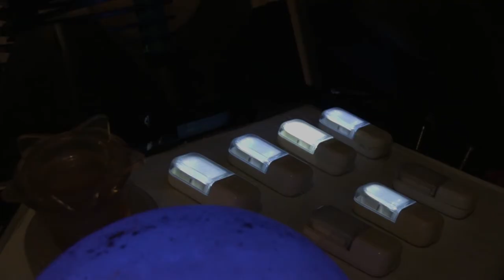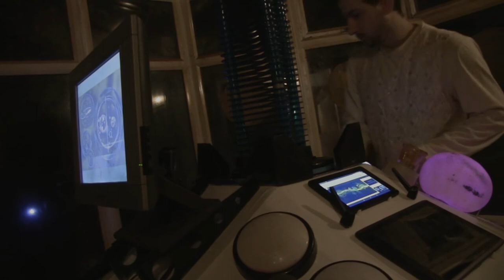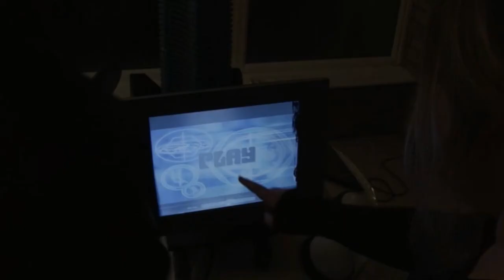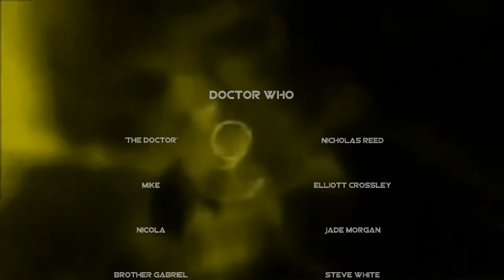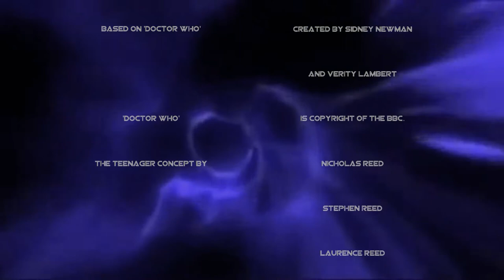Doctor Who: Curse of the Teenage Doctor - Before the Prime [Short Film] (2017)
Watch the thirteen minute short film prequel to both Doctor Who: The Prime Doctor and the Teenage Doctor sequel series, Doctor Who: Curse of the Teenage Doctor.

Following the events of the Teenage Doctor, the man once known as the Doctor as become lost after discovering the truth about his forgotten past.

Starring: Nicholas Reed, Elliott Crossley, Jade Morgan, Steve White, Harvey Crossley and Stephen Reed.
Featuring Max Hitching.
Written and Directed by Nicholas Reed.
Based on BBC'S 'Doctor Who'.
NickeRMel. 2017.